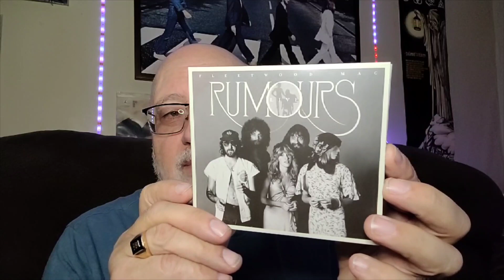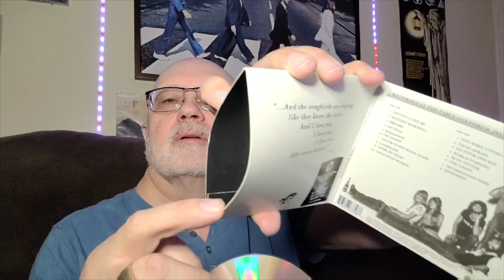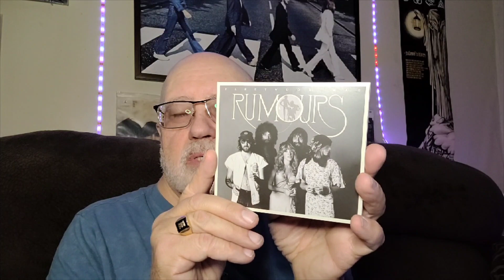Vinyl Community My Thoughts on Now And Then and Fleetwood Mac Rumours Live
Join me as I share my thoughts on The Beatles' latest single and the live version of Rumours by Fleetwood Mac